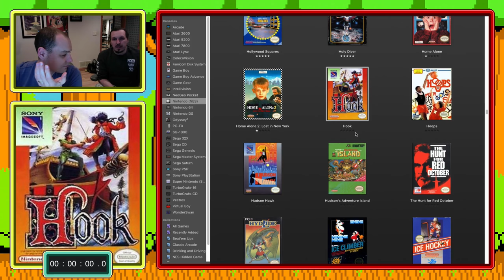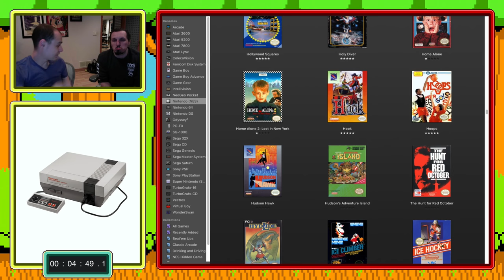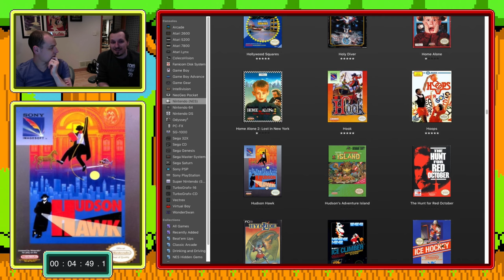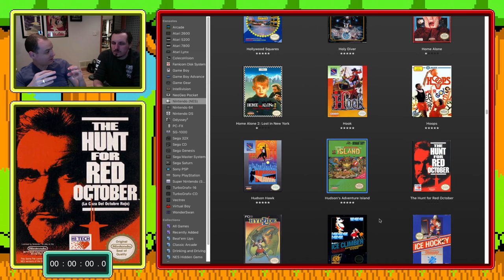NES AtoZ 79: Hook, Hoops, Hudson Hawk, Adventure Island & Hunt for Red October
In this series me and a rotating crew of special guests take on the entire NES library of ~750 games. Each game is played for 5 minutes and after that time the game is rating on a 0-1 scale. 1 being a good game worth playing and 0 being a bad game to never play.

Visit AGREEorDIE for written reviews and any additional materials to these games.

In this episode we take a look at:
Hook - 1/1
Hoops - 1/1
Hudson Hawk - 1/1
Hudson Adventure Island - 1/1
Hunt for Red October - 1/1

Make sure you leave a comment tell me about your childhood experiences with any of these games, if you have any!